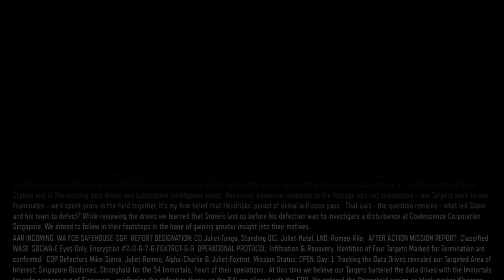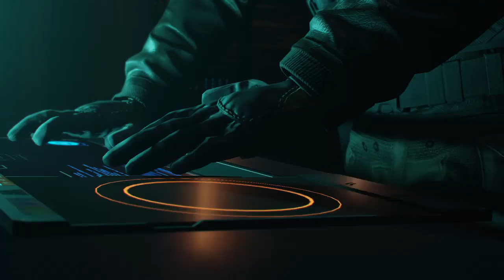Call of Duty®: Black Ops III gameplay 5